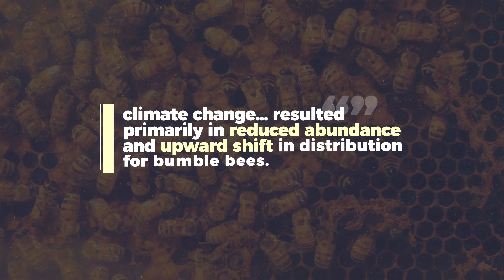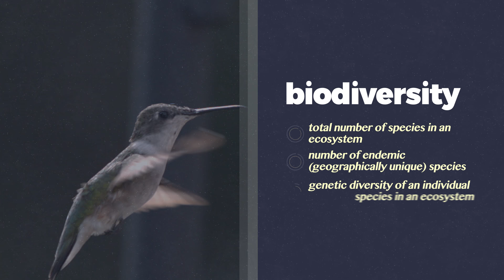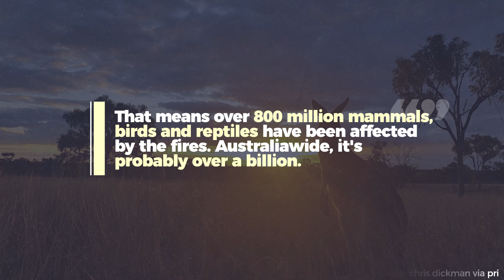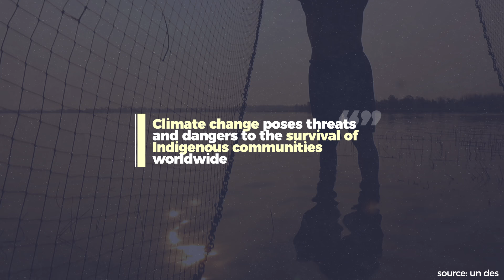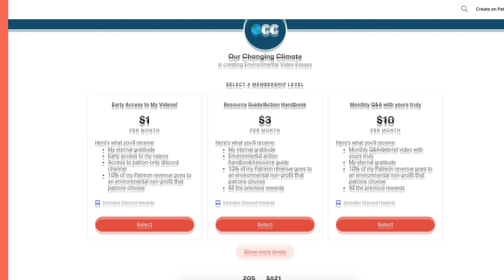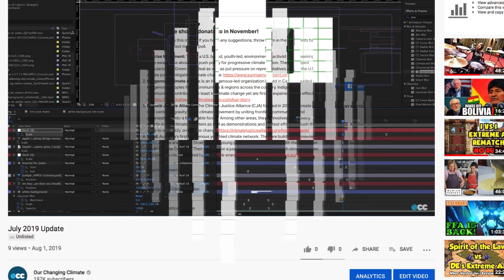Biodiversity is collapsing worldwide. Here's why.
In this Our Changing Climate environmental video essay, we look at how climate change is causing a decrease in biodiversity worldwide. Biodiversity is a measure of the variety and variability of life, and climate change is causing the decline of biodiversity in numerous ecosystems via extreme weather, sea-level rise, and habitat destruction. Biodiversity matters because without such a variety of life and species, ecosystems begin to collapse ultimately affecting the livelihoods of communities reliant on healthy, biodiverse ecosystems. Biodiversity loss caused by climate change ultimately means species extinctions and a disconnect between animals and plants.

The script for this video was written by NCSE Graduate Student Outreach Fellows Cat Henry and DJ Kast.

Resources:
1. Pyke, G.H., J.D. Thompson, D.W. Inouye, and T.J. Miller. 2016. Effects of climate change on phenologies and distributions of bumble bees and the plants they visit. Ecosphere 7(3):e01267.
2. Inouye, D. W. Effects of climate change on alpine plants and their pollinators. Ann. N. Y. Acad. Sci. 1–12 (2019). doi:10.1111/nyas.14104
3. Bellard, C., Bertelsmeier, C., Leadley, P., Thuiller, W. & Courchamp, F. Impacts of climate change on the future of biodiversity. Ecol. Lett. 15, 365–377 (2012).
4. Potts, S. G. et al. Global pollinator declines: Trends, impacts and drivers. Trends Ecol. Evol. 25, 345–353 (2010).
5. Willis, K. J., & Bhagwat, S. A. (2009). Biodiversity and climate change. Science, 326(5954), 806-807.
6. Williams, R. J., Bradstock, R. A., Cary, G. J., Enright, N. J., Gill, A. M., Leidloff, A. C., ... & Clarke, P. J. (2009). Interactions between climate change, fire regimes and biodiversity in Australia: a preliminary assessment.
7. Lavergne, S., Mouquet, N., Thuiller, W., & Ronce, O. (2010). Biodiversity and climate change: integrating evolutionary and ecological responses of species and communities. Annual review of ecology, evolution, and systematics, 41, 321-350.
8. The Disproportionate Impact of Climate Change on Indigenous Communities (KCET)
9. Ingty, T., & Bawa, K. S. (2012). Climate change and indigenous people. Climate change in Sikkim: patterns, impacts and initiatives. Information and Public Relations Department, Government of Sikkim, Gangtok, India.[online] URL sikkimforest. gov. in/climate-change-in-sikkim/climate% 20change% 20in% 20sikkim, 275-290.
10. How Native Tribes Are Taking the Lead on Planning For Climate Change (Yale Environment 360)
11. Bellard, C., Bertelsmeier, C., Leadley, P., Thuiller, W. & Courchamp, F. Impacts of climate change on the future of biodiversity. Ecol. Lett. 15, 365–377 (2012).
12. Bartomeus, I. et al. Biodiversity ensures plant-pollinator phenological synchrony against climate change. Ecol. Lett. 16, 1331–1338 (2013).
13. Senapathi, D., Goddard, M. A., Kunin, W. E. & Baldock, K. C. R. Landscape impacts on pollinator communities in temperate systems: evidence and knowledge gaps. Funct. Ecol. 31, 26–37 (2017).